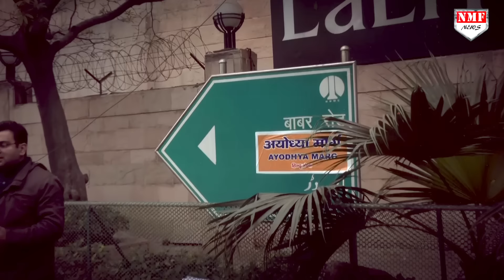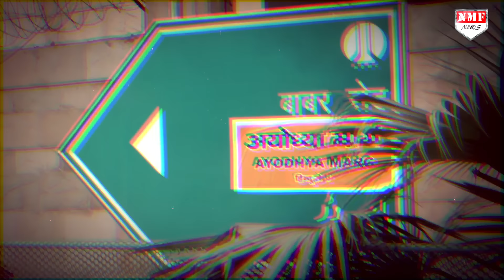प्राण प्रतिष्ठा से पहले Modi के घर के पास हुआ बड़ा कांड, मच गया हंगामा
बाबर रोड का नाम बदलने की उठी मांग, बाबर रोड को अयोध्या मार्ग करने की मांग, हिंदू सेना ने बाबर रोड पर चिपकाया अयोध्या मार्ग का पोस्टर, देखिए पूरी खबर

EDITOR - AYUSH